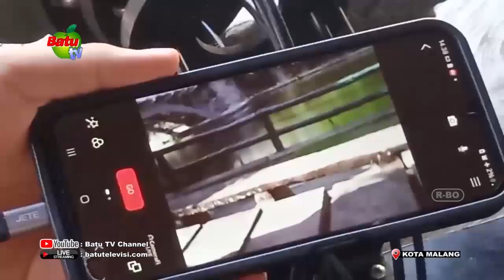TIGA MAHASISWA CIPTAKAN ALAT DETEKSI KORBAN GEMPA